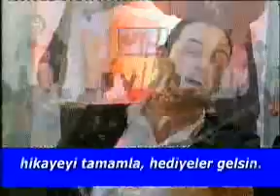HÖTK (Uludağ Üniversitesi) - Bölüm 1/3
Kanal 24 - HÖTK (Uludağ Üniversitesi) - Bölüm 1/3
Girizgâhınzi Baytti
Boş Geçmeyelim Muhterem Dersler